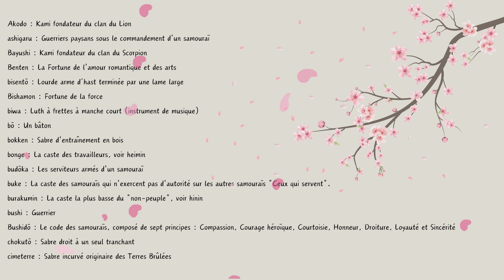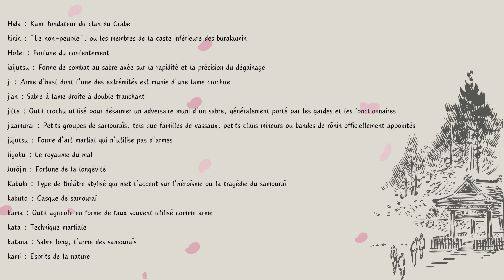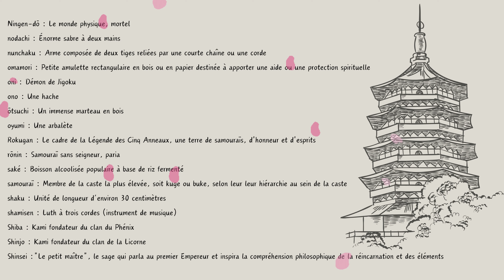Légende des 5 Anneaux : lexique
Bourgirs sur vous !

Pour mieux vous y retrouver durant le visionnage de notre campagne de la Légende des 5 Anneaux, voici un petit lexique des termes qui vont revenir le plus souvent.

_[vidéo éditée par lemontart]_